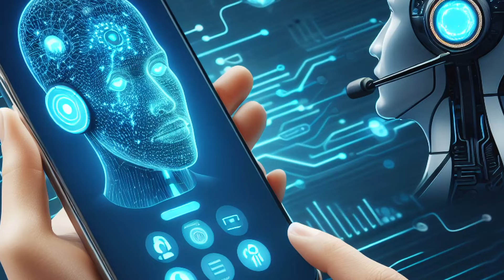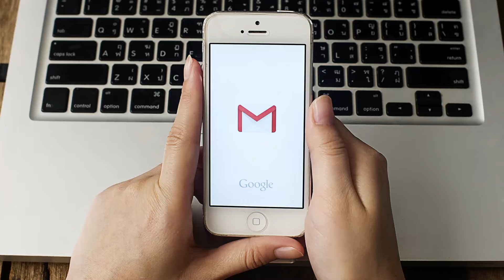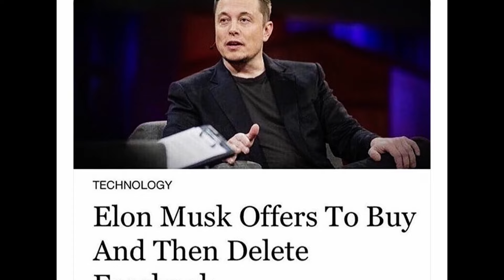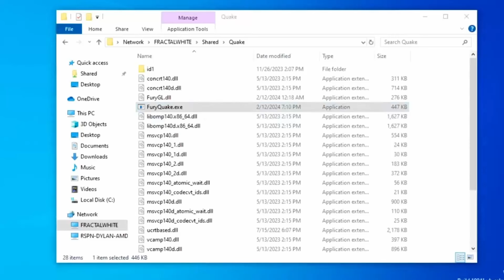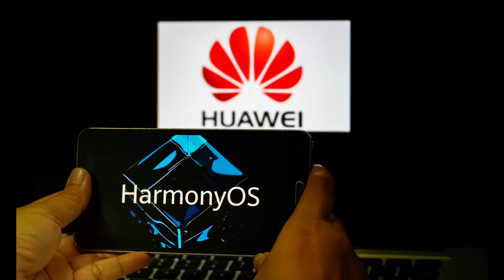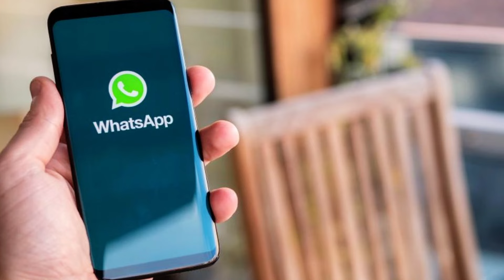Tech Sunday Episode 189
Chip හැදිල්ල රටවල් 4කට ගන්න හදන ඇමරිකාව, 2019න් පසු නැවත සාමාන්‍ය වන huawei සමාගම සහ Tesla වලට අභියෝග කරන Xiaomi සහ ලොව වටා Tech News Update එක
🔴🫵 ᴘʏᴛʜᴏɴ ᴀɴᴅ ᴄᴏᴍᴘᴜᴛᴇʀ ᴘʀᴏɢʀᴀᴍɪɴɢ ඉගන ගන්න -
අප්‍රේල් මස 3 වනදින - පළමු Session එක නොමිලේ !
Programing With Python Certificate Course S05
✅නොමිලයේ ලියාපදිංචි වන්න පිවිසෙන්න 👇
🛑A/L ICT සිසුන් හා විශ්ව විද්‍යාල සිසුන් සඳහා විශේෂිතයි
🛑 සෑම පන්තියක ම Recording ද ලබා දේ.
🛑 පාඨමාලාව සඳහා අවශ්‍ය software සියල්ල ම නොමිලයේ ලබා දේ.
✅ පාඨමාලාව අවසානයේ වටිනා මුද්‍රිත සහතික පත්‍රයක් (Valid Certificate)
✅ පාඨමාලාව සාර්ථකව අවසන් කරන සිසුන් සඳහා Freelance Computer Programming රැකියා අවස්ථා හිමි වේ.
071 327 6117 ( WhatsApp / Voice)
✅ Content
DSP01 Programming Fundamentals with Python
DSP02 Object Oriented Concepts with Python
DSP03 Introduction to Libraries and Modules
DSP04 GUI Application Development
DSP05 Plotting and Graphing with Python
DSP06 Final Evaluation
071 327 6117 ( WhatsApp / Voice)
00:00 - Intro
00:09 - Weekly Highlights
01:03 - Learn Python for OL / AL and University
02:28 - Open Ai Voice
04:32 - Gmail Turns 20
05:38 - Tesla comes back to Facebook
07:27 - Xiaomi SU7 - pre orders blow up
09:13 - intel Improving Graphics Drivers
10:46 - Tech 4 Alliance
12:58 - AT&T data Breach
15:24 - Fury GPU - open source GPU design
17:02 - Huawei Comeback 2023
18:36 - WhatsApp UI Change for Android